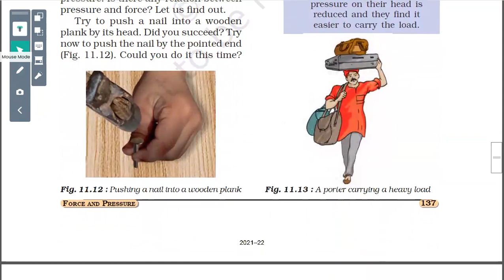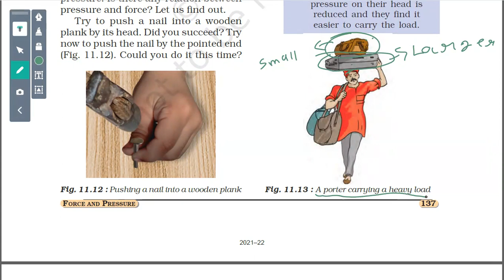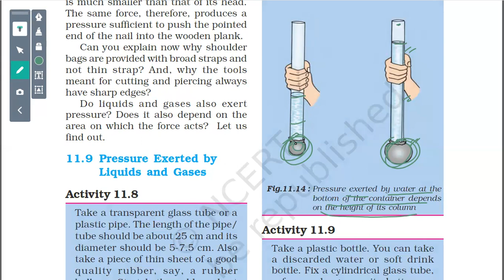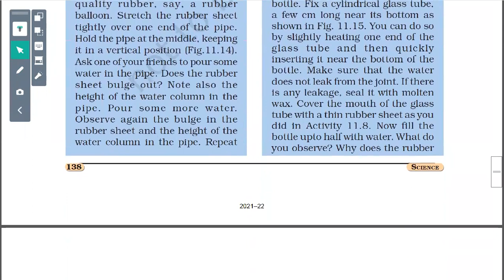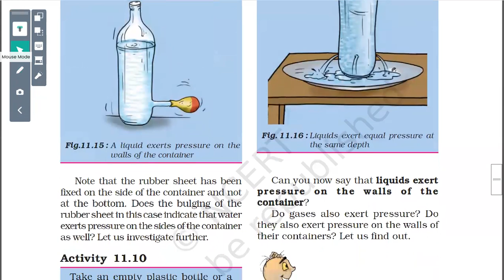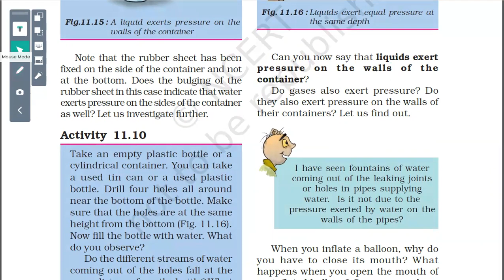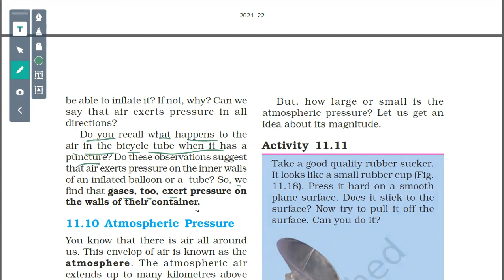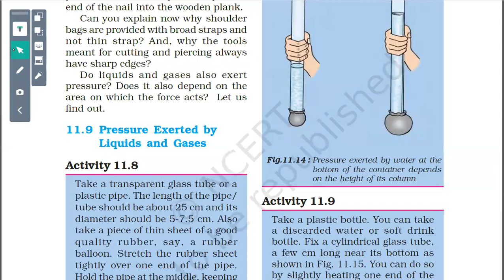Force and Pressure Class 8 Science I NCERT Science Class 8 Chapter 11 Part 4 | Physics